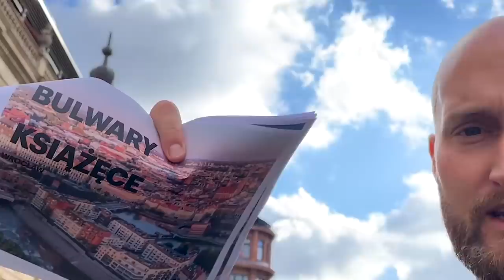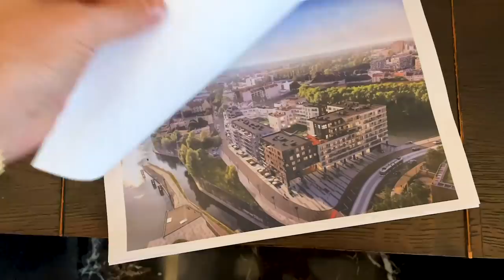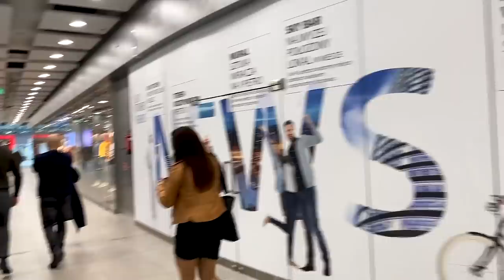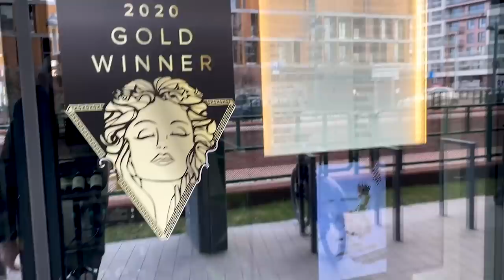Wohnen in Hitlers Hotel Suite in Breslau! Karl Ess Polen Vlog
Schreibe mir in Whatsapp "Beratungsgespräch" an:
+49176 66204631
Du hast den Workshop verpasst? Kein Problem! Sieh dir jetzt die Aufzeichnung an: